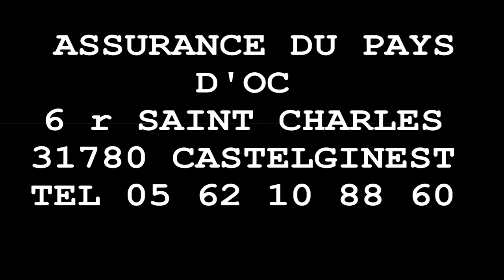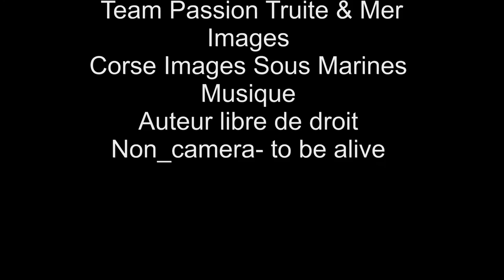les truites du Travo dans leur milieu (Haute Corse)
Images subaquatique de truite dans leur milieu